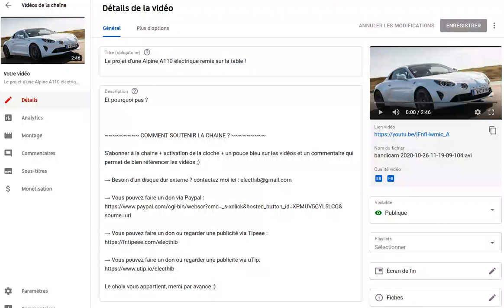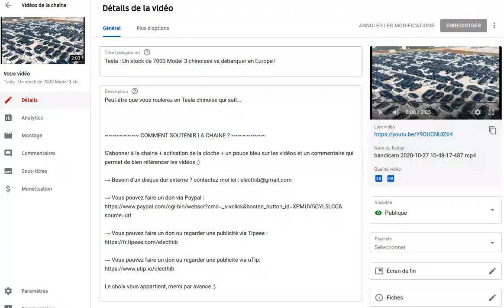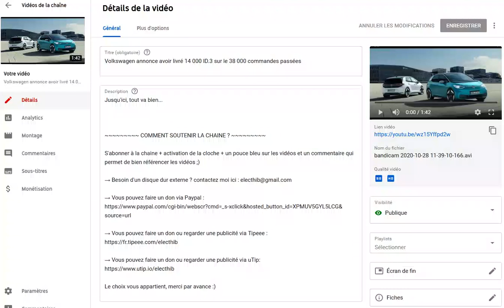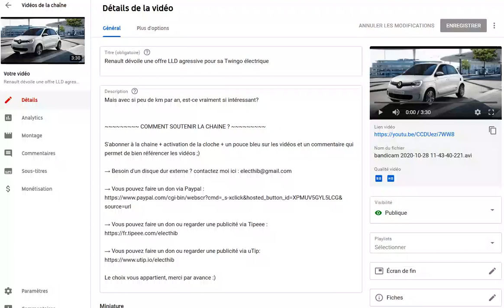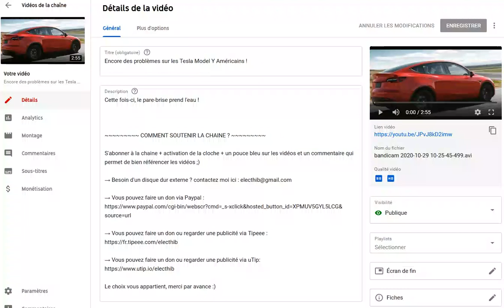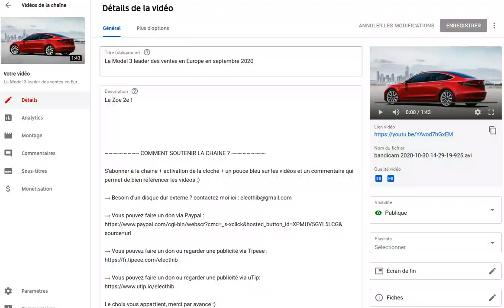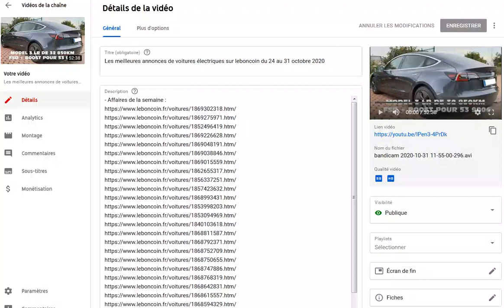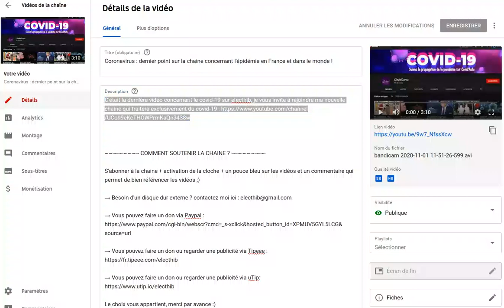Résumé de l'actualité des voitures électriques de la semaine du 26 octobre au 1er novembre 2020